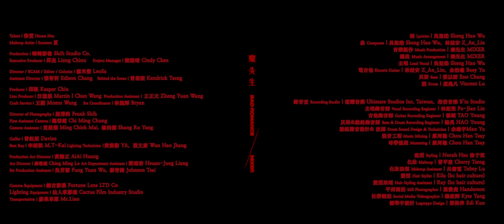麋先生 MIXER [ 壞蛋 Bad Romance ] Official Music Video（電影《周處除三害》片尾曲）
讓我們愛得肆無忌憚
放膽做個感情裡的壞蛋

麋先生 MIXER 第五張專輯
首波自首認愛單曲Ｘ電影《周處除三害》片尾曲
〈壞蛋 Bad Romance〉

獻給困於情感火坑中的善男信女
肆無忌憚，越壞越愛！

麋先生2023創作專輯 Coming soon⋯

▍ 壞蛋 BAD ROMANCE
詞 Lyricist｜吳聖皓 Sheng Hao Wu
曲 Composer｜吳聖皓 Sheng Hao Wu、林喆安 Z_An_Lin

你像一條不冷靜的蛇
不留情面的把愛生剝活吞
愛著我又愛著他的人
像為了幾片麵包屑就落地的白鴿

掛在嘴邊嫌棄的畜牲
卻被每天塞下肚還不覺得撐
誰也閒著沒閒著 動不動就進火坑
怪就怪我們天生 浪漫過盛

親愛的看開點我是你心口底下的逃犯
換一個摯愛還給自己自由自在
再全新的醒來
讓我的野蠻至少一次為我盡情的狂歡
做一個壞蛋至少不用奇奇怪怪
把自己關起來
肆無忌憚

音樂製作 Music Production｜麋先生 MIXER
編曲 Music Arrangement｜麋先生 MIXER
主唱 Lead Vocal｜吳聖皓 Sheng Hao Wu
電吉他 Electric Guitar｜林喆安 Z_An_Lin、余柏羲 Bosy Yu
貝斯 Bass｜張以諾 Eno Chang
鼓 Drum｜盧逸凡 Vincent Lu
錄音室 Recording Studio｜雲耀音樂 Ultimate Studios Inc. Taiwan、相信音樂 B’in Studio
主唱錄音師 Vocal Recording Engineer｜林鉑堅 Po-Jian Lin
吉他錄音師 Guitar Recording Engineer｜楊韜 TAO Young
貝斯&鼓組錄音師 Bass & Drum Recording Engineer｜楊昊 HAO Young
鼓組聲音設計& 技師 Drum Sound Design & Technician｜余璨宇 Max Yu
混音工程 Music Mixing｜蔡周翰 Chou Han Tsay
母帶後期 Mastering｜蔡周翰 Chou Han Tsay

影像製作公司 Production｜轉轉影像事業有限公司 Shift Studio Co.
監製 Executive Producer｜邱亮 Liang Chiou
專案管理 Project Manager｜陳語晴 Cindy Chen
導演 Director｜薩禾豐 LeoSa
副導 Assistant Director｜張智軒 Edison Chang
幕後記錄 Behind the Scene｜曾塏硯 Kendrick Tseng
製片 Producer｜邱凱 Kasper Chiu
執行製片Line Producer｜汪億展 Martin I Chan Wang
製片助理 Production Assistant | 王正元 Zheng Yuan Wang,
生活製片 Craft Service｜王穎 Momo Wang
場務 Set Coordinator｜林龍輝 Bryan
攝影指導 Director of Photography｜施博鈞 Frank Shih
攝影大助 First Assistant Camera｜鐘啓銘 Chi Ming Chung
攝影助理 Camera Assistant｜買銘傑 Ming Chieh Mai、楊尚儒 Shang Ru Yang
燈光師 Gaffer｜曾鈺展 Daviso
燈光大助 Best Boy｜李紹凱 M.T-Kai
燈光助理 Lighting Technician |黃業勤 YA、張文豪 Wun Hao Jhang
攝影器材 Camera Equipment｜鏡吉影業 Fortune Lens LTD Co
燈光器材 Lighting Equipment｜仙人掌影業 Cactus Film Industry Studio
美術 Production Art Director｜黃瀚正 AiAi Huang
執行美術 Art Director｜羅敬銘 Ching Ming Lo
美術助理 Art Department Assistant｜梁瑄容 Hsuan-Jung Liang
美術場務 Set Production Assistant｜吳芳源 Fung Yuan Wu、蔡青錡 Johnson Tsai
剪接 Editor ｜薩禾豐 Leo Sa
調光 Colorist｜薩禾豐 Leo Sa
演員 Talent｜徐萱 Hsuan Hsu
化妝師 Makeup Artist｜Summer 夏
交通協力 Transportation｜廖桑車隊 Mr.Liao

▍麋先生團隊 MIXER Team   ▍
造型 Styling｜Norah Hsu 徐于筑
化妝 Makeup｜曾芊菱 Cherry Tseng
化妝助理 Makeup Assistant｜呂書萱 Tobey Lu
髮型 Hair Stylist｜Kila (hc hair culture)
髮型助理 Hair Styling Assistant｜Ray (hc hair culture)
平面側拍 Still Photographer｜葉豐堯 Handerson
社群側拍 Social Media Videographer｜楊政輝 Kyte Yang

追蹤相信音樂官方社群平台
– 官方訊息公佈、即時照片